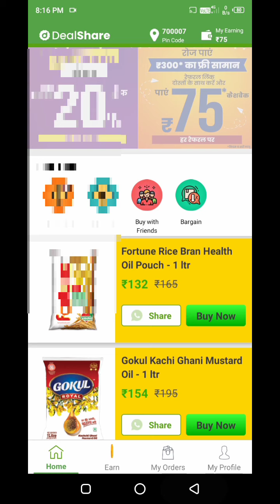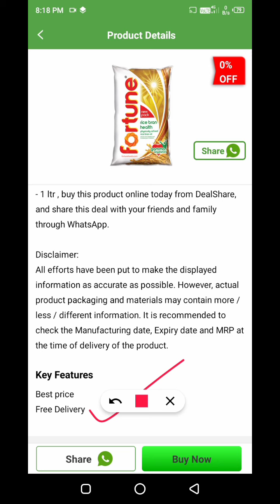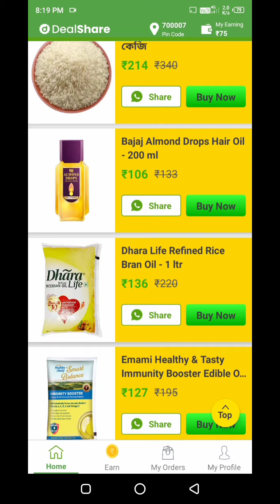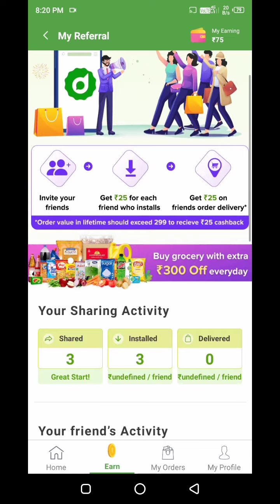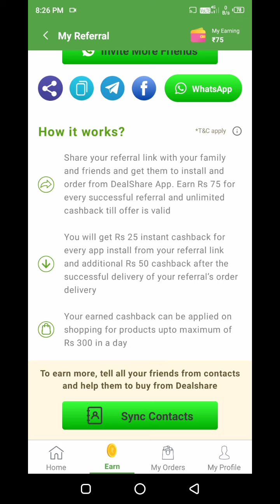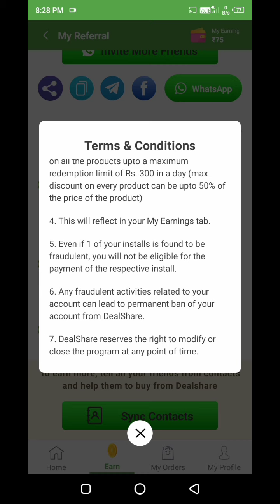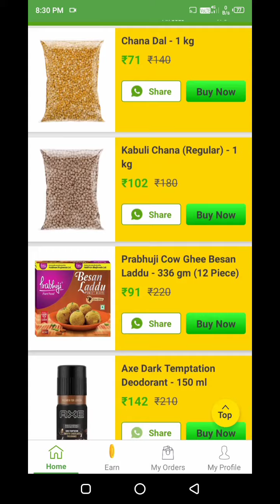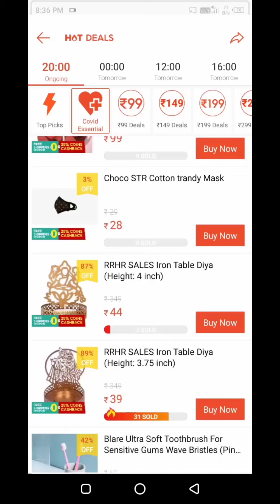Free Grocery Loot Offer | free shopping loot today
1 rupees product
1 rupee products app
today product
today loot
today free shopping loot
today free shopping
dealshare app
dealshare loot offer
dealshare
grocery offers today
grocery offer
grocery offers app